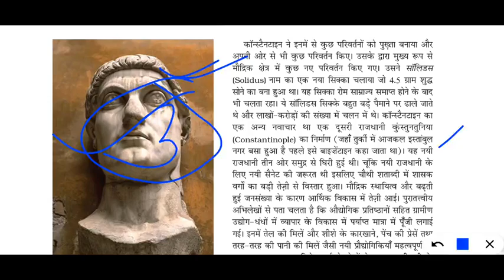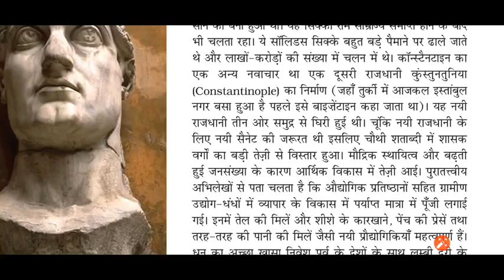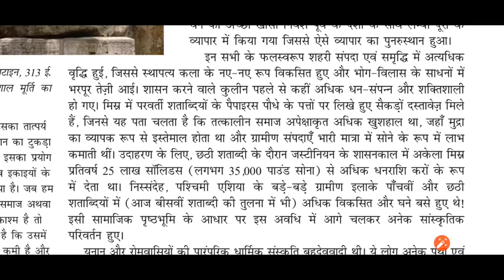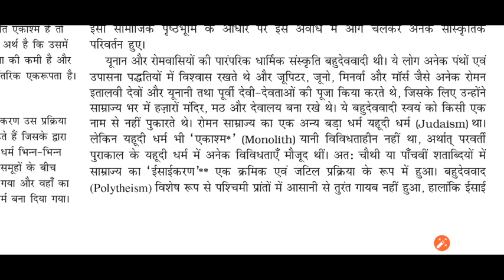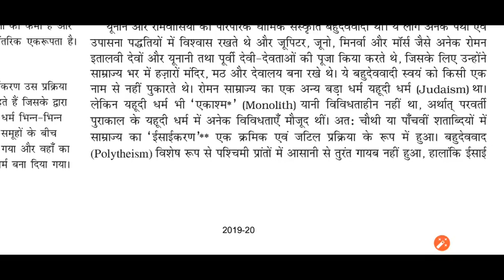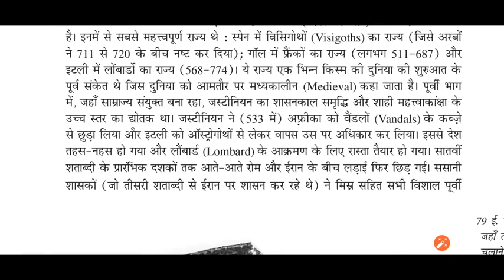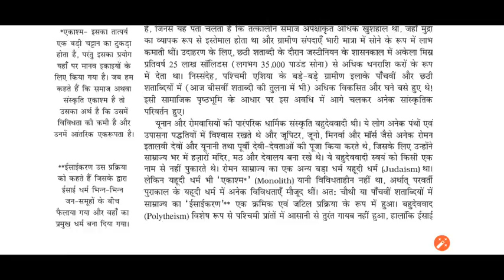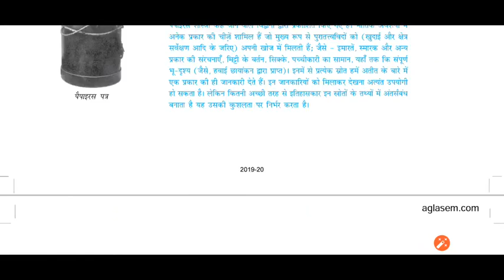9 सितंबर 2020 कक्षा 11 विषय इतिहास अध्याय 3